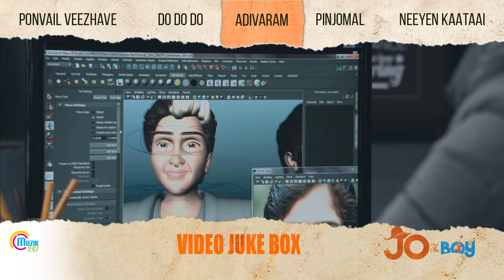Jo And The Boy || Video Songs Juke Box, Manju Warrier, Master Sanoop | Official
Jo and the Boy is a Malayalam Movie Starring Manju Warrier,Master Sanoop, Lalu Alex, Pearle Maaney Among Others, Directed By Rojin Thomas, Music Composed By Rahul Subramanian & Produced by Alice George Under the Banner Goodwill Entertainments.

Song Tracks:

Track 1:
Ponvail Veezhave
Singer: Haricharan
Lyricist: Santhosh Varma

Track 2:
Do Do Do
Singer: Manju Warrier & Sanoop
Lyricist: Santhosh Varma

Track 3:
Adivaraam
Singer: Saynora
Lyricist: Santhosh Varma

Track 4:
Pinjomal
Singer: Arun Alat
Lyricist: Santhosh Varma

Track 5:
Neeyen Kaataai
Singer: Kavya Ajith
Lyricist: Anu Elizabath

VODAFONE users to set Caller Tunes Dial *567*17#

BSNL users to set BSNL Tunes Dial *567*33#